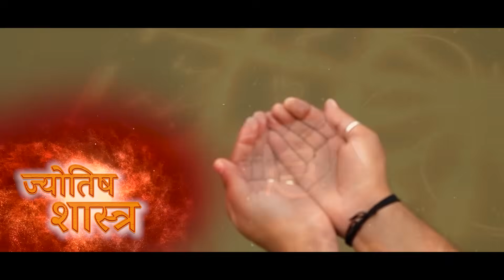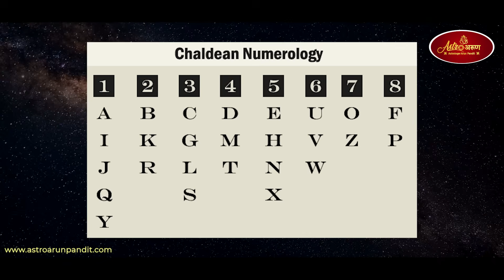What is Soul Urge number? जाने क्या होते है सोल अर्ज नम्बर? |Numerology| Astrology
What is soul urge & Soul Urge number? What is your passion?
What will give you satisfaction in life? How to calculate your soul urge number?  Do you think something is missing in your life? Do you want to find contentment in life?

Soul urge is the number that your soul is trying to convey to you. It represents your inner self. In this video Astro Arun Pandit is telling about your soul urge and how can you calculate your Soul Urge Number through your name. He is also telling about all the qualities and desires of every soul urge number starting from 1 to 9. Later on this video, he is telling how this soul urge number will help you live a happy life.

सोल अर्ज नम्बर वो नम्बर होते हैं, जो आपकी अंतर आत्मा में छुपे स्वभाव, इच्छा और खूबियों को बताते हैं।

कहते हैं कि आप जीवन में कितनी ही सफलता क्यों न पा लें अगर आपने अपने मन को अनसुना करके सबकुछ हासिल किया है तो आत्मसंतुष्टि नहीं मिल सकती। सोल अर्ज नम्बर आपकी अन्तरात्मा की आवाज़ आप तक पहुँचा सकता है। इस वीडियो में एस्ट्रो अरुण पण्डित द्वारा बहुत ही आसान तरीके से इन अंको को निकालना और सभी सोल अर्ज नंबर के बारे में विस्तार से बताया गया है।

0:00 - 0:22 Intro Of Video
0:23 - 0:40 Introduction
0:41 -3:13 Calculation Of Soul Urge No.
3:14 - 3:57 What Is Soul Urge No.
3:58 - 4:33 Soul Urge No.-1
4:34 - 5:09 Soul Urge No.- 2
5:10 - 5:57 Soul Urge No.- 3
5:58 - 6:40 Soul Urge No.- 4
6:41 - 7:10 Soul Urge No.- 5
7:11 - 8:11 Soul Urge No.- 6
8:12 - 8:40 Soul Urge No.- 7
8:41 - 9:43 Soul Urge No.- 8
9:44 - 11:11 Soul Urge No.- 9

For 2022 Predictions according to Rashi -